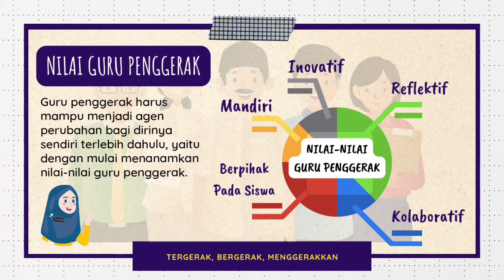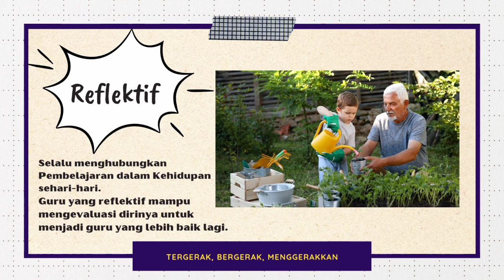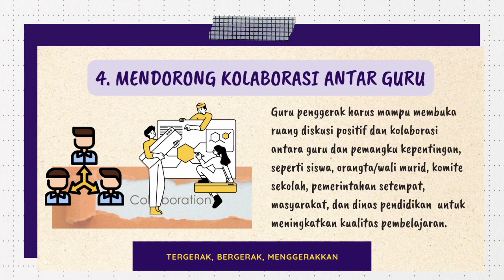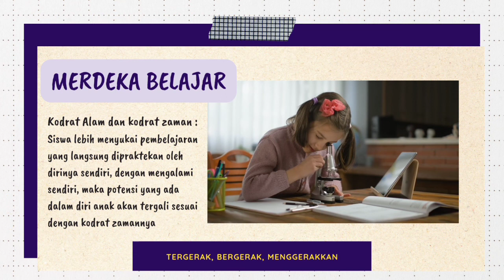Tugas 1.2.a.6 Demonstrasi Kontekstual Nilai dan Peran Guru Penggerak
Nilai-nilai guru penggerak adalah mandiri, inovatif, reflektif, kolaboratif dan berpihak pada murid. Seorang guru penggerak harus memiliki kelima nilai tersebut, karena berkaitan dengan perannya sebagai guru penggerak. Peran guru penggerak :
1. menjadi pemimpin pembelajaran
2. menggerakkan komunitas praktisi
3. menjadi coach bagi guru lain
4. mendorong kolaborasi antar guru
5. mewujudkan kepemimpinan murid